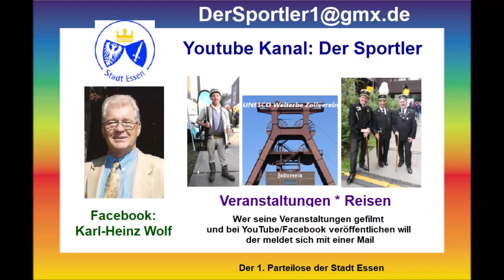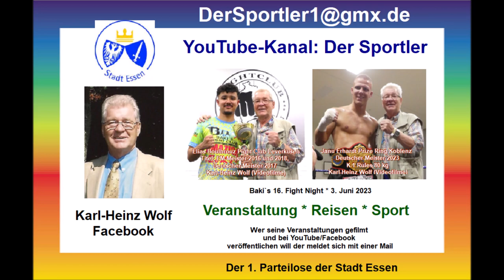Wuppertal * Boxen * Die Nacht der Löwen * Goscha Masters vs. Ahmet Akca